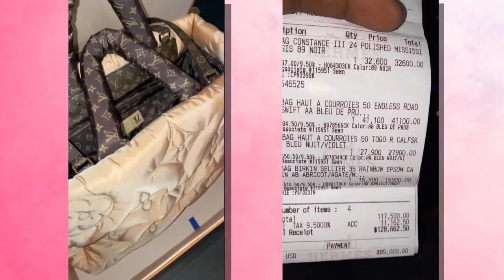Inside Cardi B's $7 Million Dollar Closet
What does someone do with a net worth of $40 million? Well, you try to enjoy the finest things. And Cardi B sure does know how to spend that money. Cardi B is one of those celebrities who has a crazy expensive closet - from million dollar jewellery to rare handbags - here's an exclusive look inside Cardi B’ million dollar closet.

Birkin bags seem to be a favorite of all these A-list celebrities. And Cardi B doesn't hold back when it comes to loading her bag collection with them.

These purses are apparently a great investment no matter how expensive they are. Cardi doesn't really care about the price tag, if she wants it she has to have it.

She decided to show off all the bags she owns in an Instagram post. And let us tell you it is to die for. This Birkin collection belongs in some museums, that's how amazing it is. 26 Hermes Birkin Bags. Yes, you heard that right and you can only assume how much all those must have cost her. Well, we have an approximate cost.